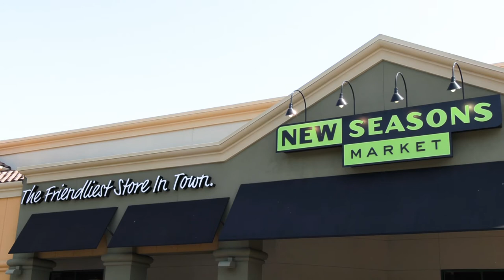Pam Cakes Drag Queen Cooking Showdown 2021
Pam Cakes invites you to Drag Queen Cooking Showdown on Monday, August 23rd at Homewood Suites Sunnyvale from 6pm to 8pm. svpride loveandliberation dragchef dragcooks lgbtq🌈